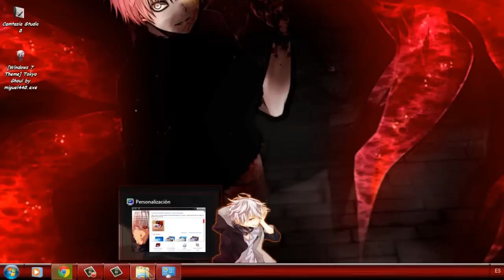tema de tokyo ghoul para window 7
condenido original y propio todos los derechos reservado por miguel4483